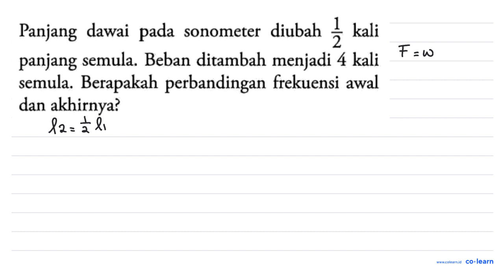Panjang dawai sonometer diubah 2 kali pada panjang semula: Beban ditambah menjadi 4 kali semul...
Panjang  dawai sonometer   diubah 2 kali pada panjang semula: Beban ditambah menjadi 4 kali semula. Berapakah perbandingan frekuensi awal dan akhirnya?

Topik atau Materi: Bunyi - Getaran dan Gelombang - Gelombang Mekanik - Fisika Kelas 8 SMP - K-13

Sumber Soal: Semesta Fenomena Fisika Kelas 8, K-13, BP, 2015 , Tiga Serangkai

00:00 : Bedah Soal
01:00 : Konsep, rumus dan pengertian Bunyi
01:18 : Langkah penyelesaian soal
01:50 : Jawaban akhir
02:20 : Penutup